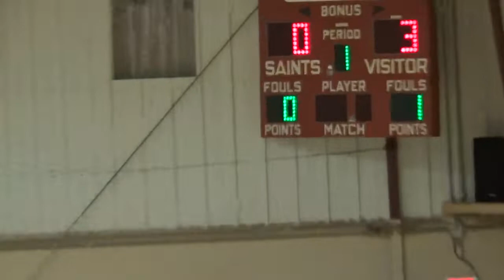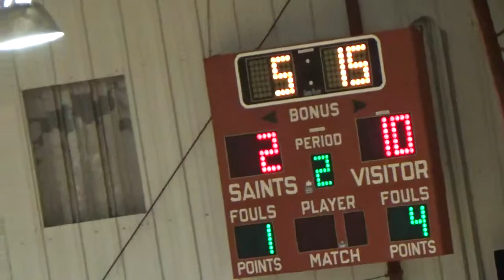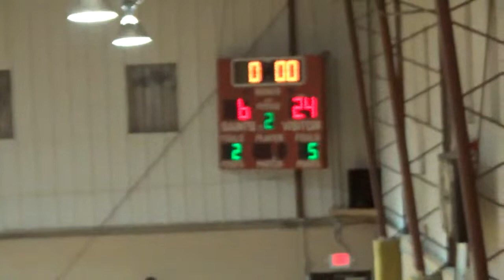Trinity Middle at Monongah Middle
JV Basketball 1st half 12/5/2019